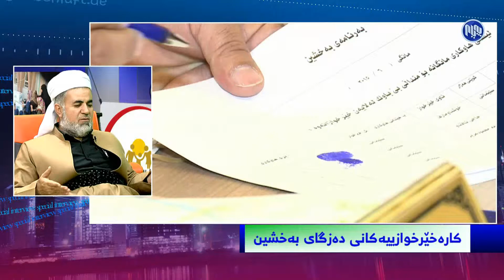به‌رنامه‌ی ديدارى تايبه‌ت .. كاره‌ خێرخوازیه‌كانی به‌رنامه‌ی به‌خشین